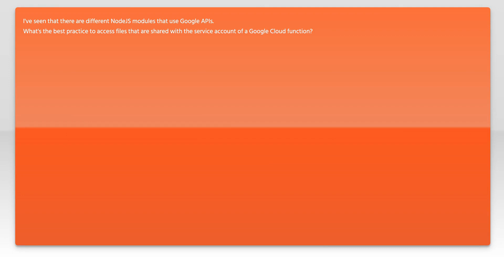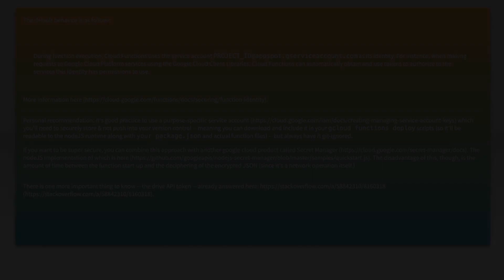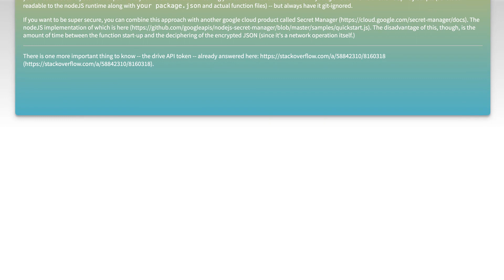Access Google Drive API from a Google Cloud function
google-app-engine: Access Google Drive API from a Google Cloud function

Related to: google-app-engine, google-cloud-platform, jwt, google-cloud-functions